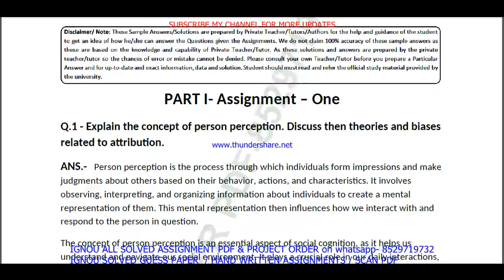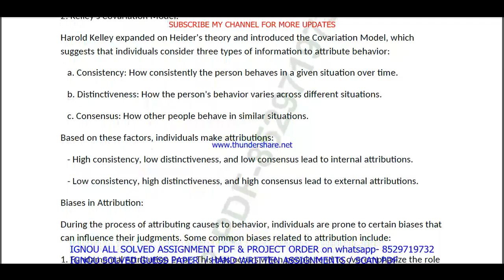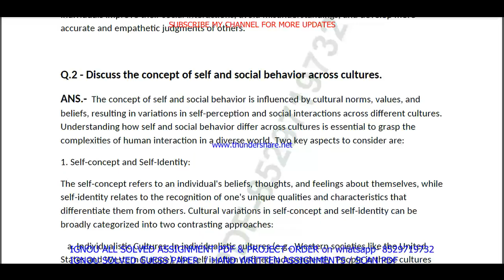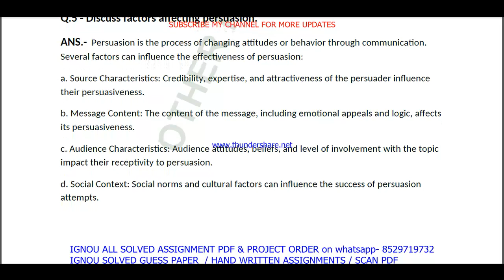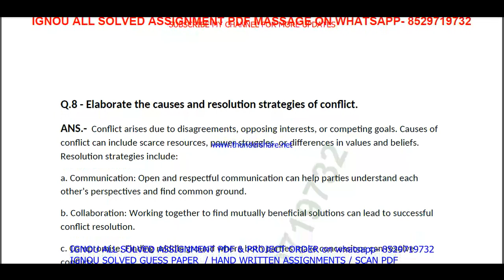bpcc 132 solved assignment 2023-24 || bpcc 132 solved assignment 2024 in English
bpcc 132,
bpcc132,
bpcc 132 assignment 2023-24 in English,
bpcc 132 solved assignment in English,
bpcc 132 solved  assignment pdf download,
bpcc 132 assignment 2024 in English,